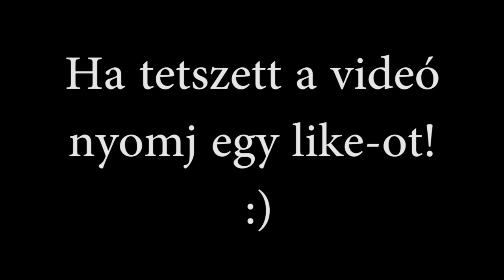Minecraft SkyWars Annával Magyarul!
Ha tetszett a videó és szeretnél még többet:
 ♦ Dobj egy like-ot!
 Köszi :)